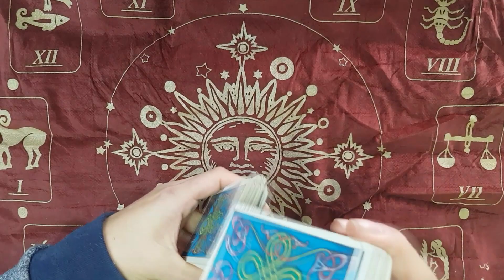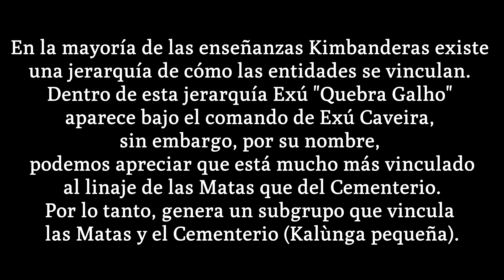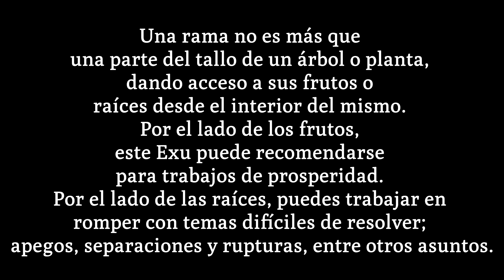EXÚ QUEBRA GALHO | Umbanda y Kimbanda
En la mayoría de las enseñanzas Kimbanderas existe una jerarquía de cómo las entidades se vinculan. Dentro de esta jerarquía Exú "Quebra Galho" aparece bajo el comando de Exú Caveira, sin embargo, por su nombre, podemos apreciar que está mucho más vinculado al linaje de las Matas que del Cementerio. Por lo tanto, genera un subgrupo que vincula las Matas y el Cementerio (Kalùnga pequeña).
Exú Quebra Galho pertenece a la falange de Exu Rey. Los practicantes de Kimbanda que trabajan con él, relatan que en el bosque escuchan el crujir de las ramas, las voces y espíritus del bosque, etc., así marca su presencia y confirma la efectividad de los rituales.
En Kimbanda la madera es un elemento imprescindible para quemar, consagrar, atar, etc., siendo un elemento fundamental de los rituales. En algunos tipos de tribu, los muñecos vudú se elaboraban con madera, como si los espíritus de las plantas tuvieran cierto poder sobre los espíritus de las personas.
En las Kimbanda cabalísticas Quebra Galho aparece como "Baechard". "Romper una rama" en el sentido común corresponde a hacer un favor. Sus médiums observan que este Exu está muy ansioso de brindar su caridad, siempre que sean tratados adecuadamente, siempre que lo merezcan, siempre que haya permiso divino.
Si profundizamos en su nombre, debemos preguntarnos ¿qué es una “rama”? Una rama no es más que una parte del tallo de un árbol o planta, dando acceso a sus frutos o raíces desde el interior del mismo. Por el lado de los frutos, este Exu puede recomendarse para trabajos de prosperidad. Por el lado de las raíces, puedes trabajar en romper con temas difíciles de resolver; apegos, separaciones y rupturas, entre otros asuntos.
Para más información te recomendamos el libro; Chamanismo Umbanda, un mundo lleno de luz:
Así como también los Libros:
En este caso está especialmente recomendado el libro; Òrìṣà, el poder de Dios en acción: